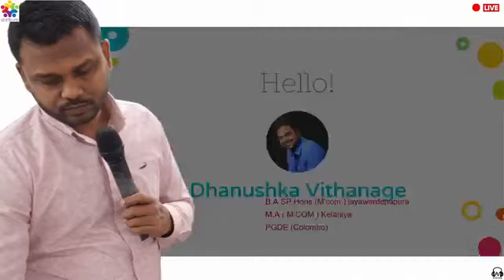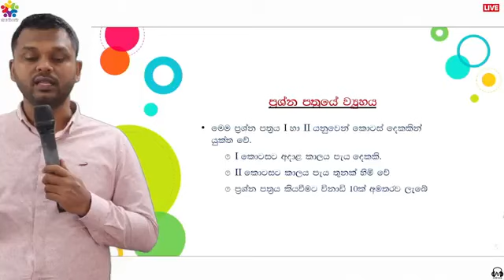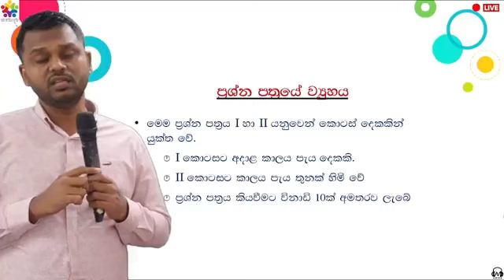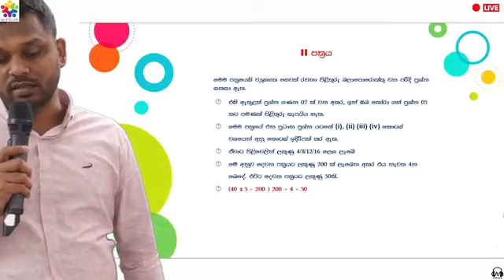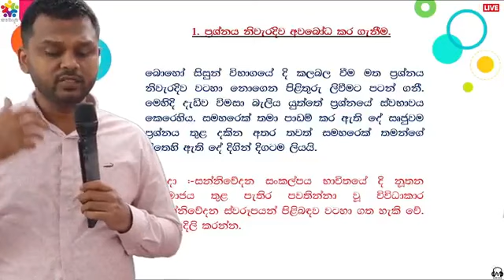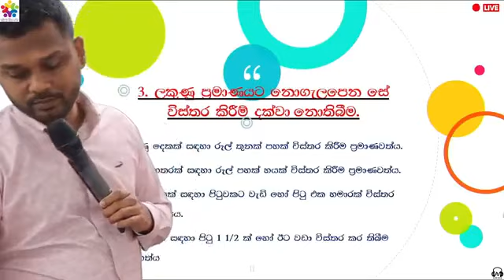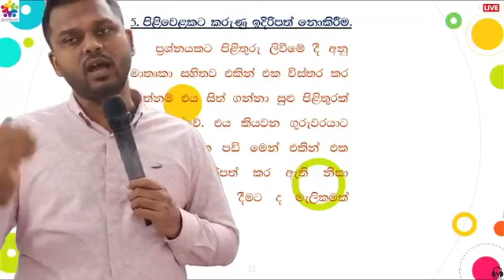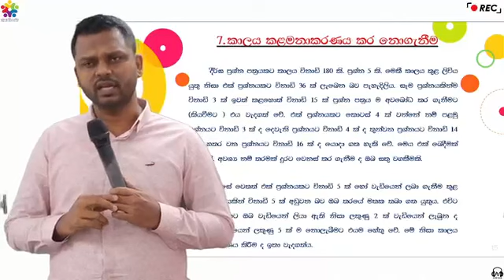2023 AL - මීඩියා ප්‍රශ්න පත්‍රයට උත්තර ලිවීමේදී සැලකිළිමත් විය යුතු කරුණු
Media 2023 Al - How to write Correct Answers to Media Paper